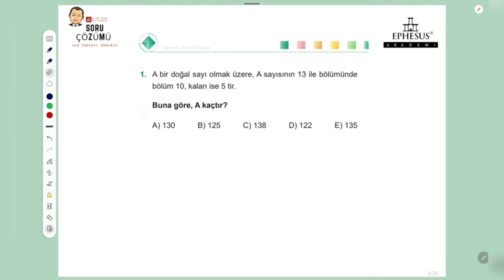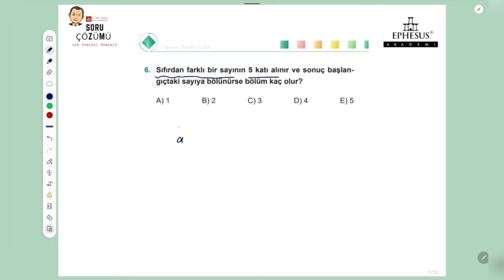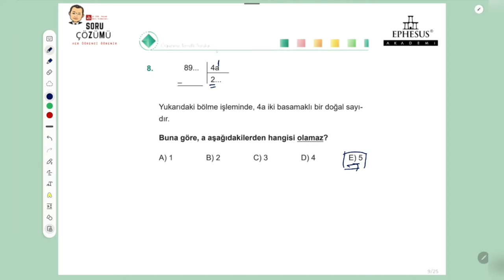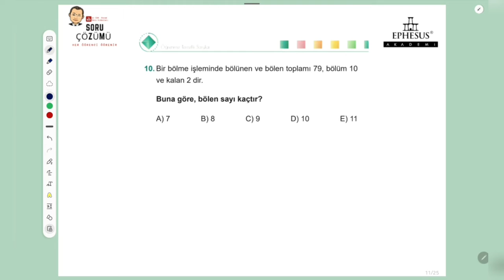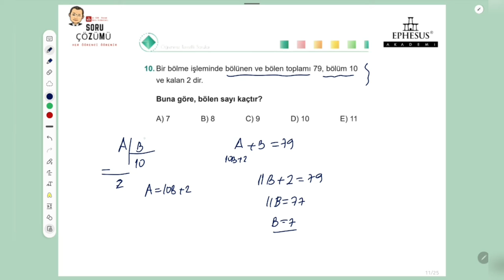Ephesus Tyt Matematik Soru Bankası Çözümleri BÖLME Öğrenme Temelli Test